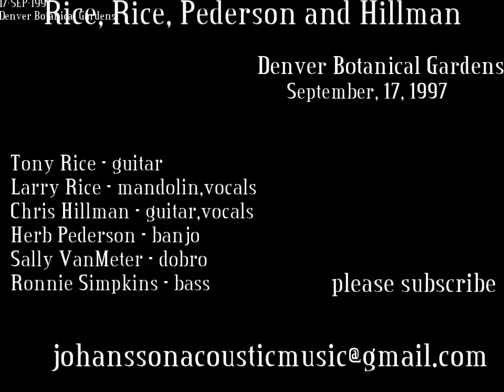TonynLarry Rice, Hillman, Pedersen, Van Meter, Simpkins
Rice, Rice, Hillman & Pederson Denver Botanical Gardens
17-SEP-1997
Denver Botanical Gardens
Denver, Colorado

01 Intro and tuneup
02 There Will Be A Better Day
03 What You Help Me
04 And So Begins A Task
05 Love and Wealth
06 Street Corner Stranger
07 Story Of Love
08 Bill Chetham
09 The Dimming Of The Day
10 Good Bye Old Pal
11 Good Woman's Love
12 Foggy Mountain Rock
13 Do Right Woman
14 Tear Drops In My Eyes
15 Angles Cry
16 Me & You
17 My Second Wind
18 Earl's Breakdown
19 No One Else
20 Somewhere On Road Tonight
21 I Didn't Know
22 Applause
23 The Old Cross Roads
24 I'm Just A Used To Be To You

Larry Rice - mandolin,vocals
Chris Hillman - guitar,vocals
Herb Pederson - banjo
Sally VanMeter - dobro
Ronnie Simpkins - bass

Many thanks to the unknown taper and the digitizer.